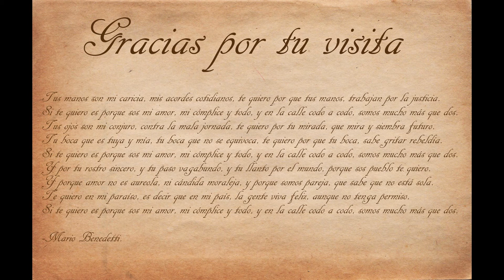Todo sobre Arunia: Religión (Ascension)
¿Qué religiones se practican en Arunia?
Rinmaru responde las dudas de Aida.